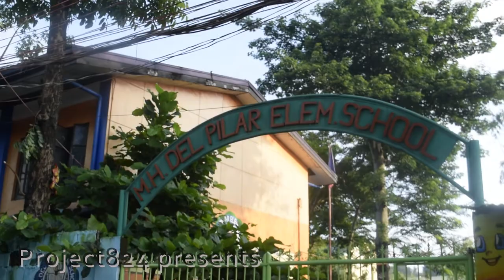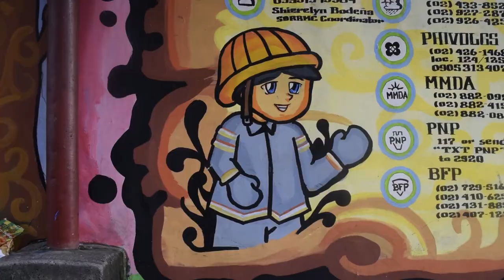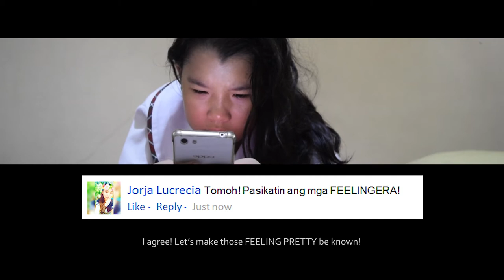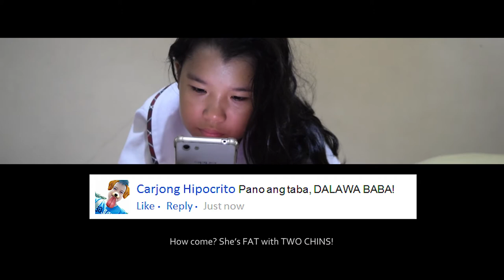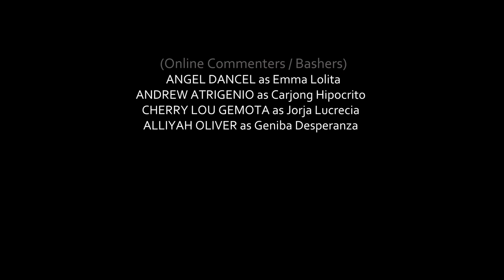PROJECT 824 - JUST GOT HOME JGH Short Film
“LIFE IS AN ECHO, WHAT WE SEND OUT COMES BACK."
Just Got Home shows in two different scenarios how offline and online communication at home greatly affect the behavior of our young generation nowadays. Being trapped with their behavioral challenges, finding some way out lies between their choice and constant concern of people around them.

We hope JUST GOT HOME will start a dialogue about what we should do, when we will do it, how others will feel about it and until when we are willing to do it.

SHARE.INSPIRE.CHANGE LIVES.

CREDITS: Special thanks to the artists, composers, djs, their soundtrack and background / sound effects.

Sounds courtesy of the students AND CROWS of South Sydney High School X^X ((Credits))
Picture: DeviantART Effects: SSHS STUDENTS AND CROWS

The video title says it all. I dont own the sound effects.